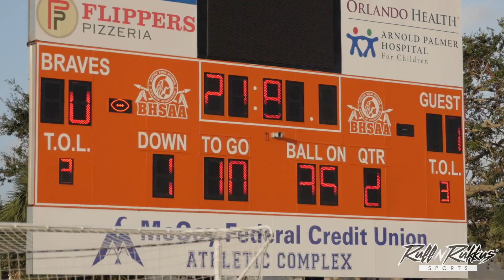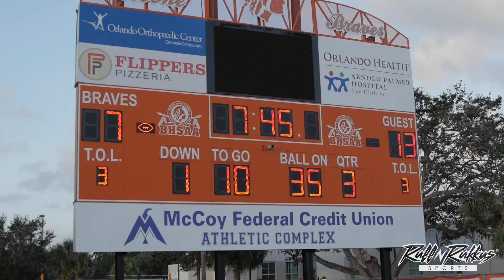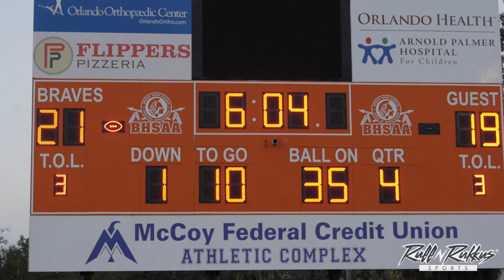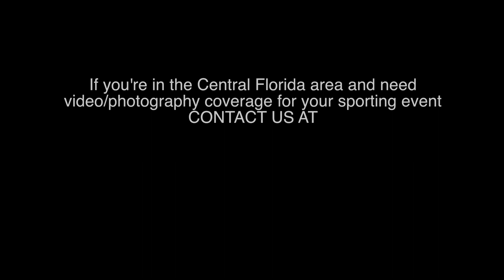Conway Flacons VS Central Florida Hawks (Varsity)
The Conway Falcon took on the CF Hawks in the first round of the playoffs